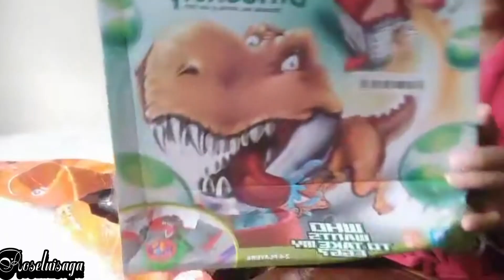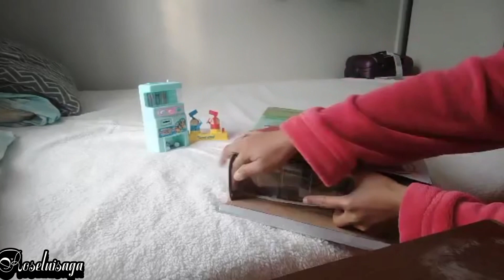Unboxing collection toys